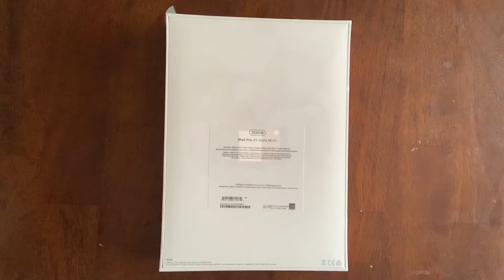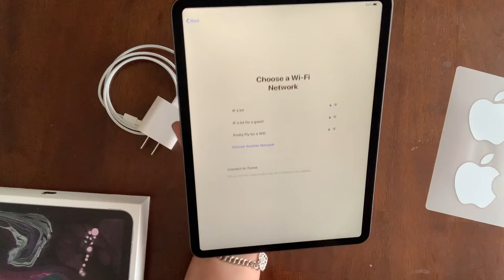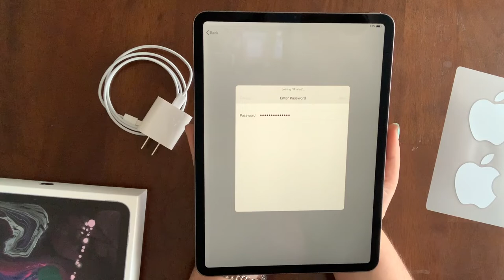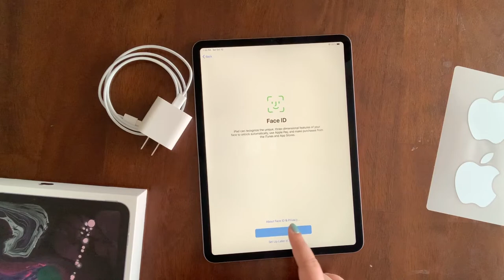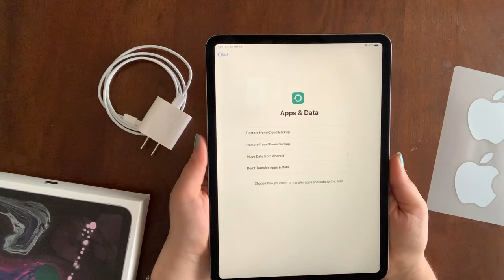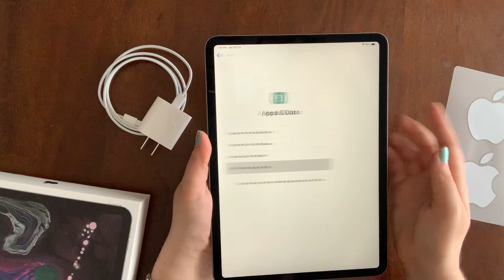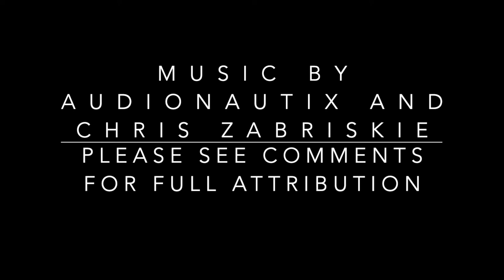Unboxing and powering on the iPad Pro | 2019, 11-inch Apple iPad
Watch me unbox and power up the Apple iPad Pro! Specs for this iPad: 2019, 256 gb, 11-inch.

This is my first ever video 😱 What did you like? What did you want to see? What did you wish there was more of?
Follow me to see me unbox the rest of my creator and artist gear and follow along as I get creative!